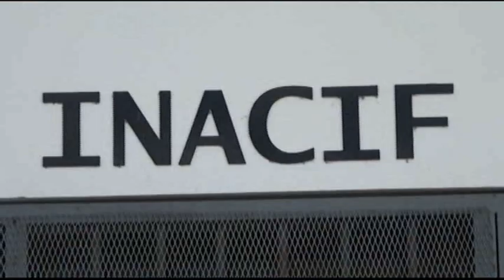Desconocidos matan mujer comerciante en Navarrete